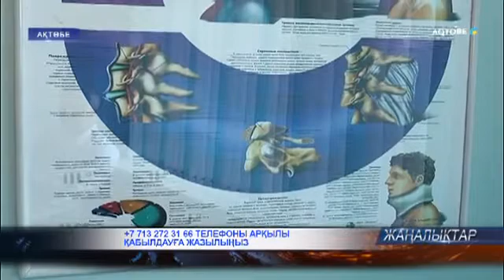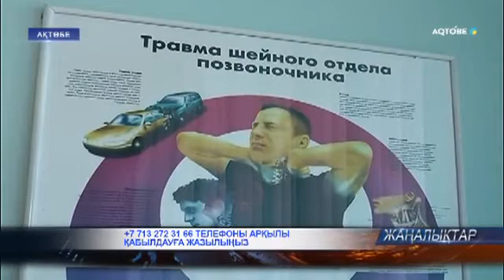ТЕЛЕФОНЫ АРҚЫЛЫ ҚАБЫЛДАУҒА ЖАЗЫЛЫҢЫЗ